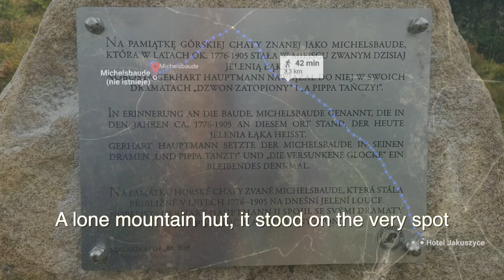Michelsbaude: Unveiling of Commemorative Plaque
On 20 September 2019, a mixed crowd of mountain lovers from Poland, Czech Republic and Germany met in the Izera Mountains to attend the unveiling of a commemorative plaque dedicated to a place called the Michelsbaude. A lone mountain hut, it stood on the very spot from the late 18th till the early 20th century, serving as a forester's lodgings, a hostel for woodcutters, and a very simple tavern. It never modernized, and as such remained a "skansen" of old mountain life. Its traces were discovered in 2018 by Marcin Wawrzyńczak, aka Mars Wawrzyn, who went on to write two books about it. It was on his initative that the plaque was unveiled.